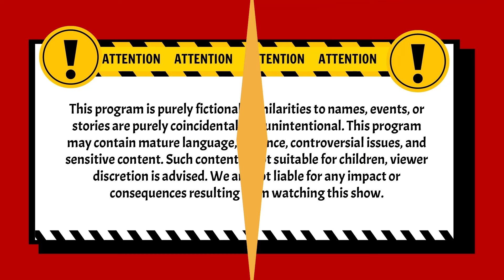Masih Gak Percaya Kalau Om Evan Sudah Beristri! | Pleboy Jaman Now ANTV | Eps 22 (3/3)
004079
000014